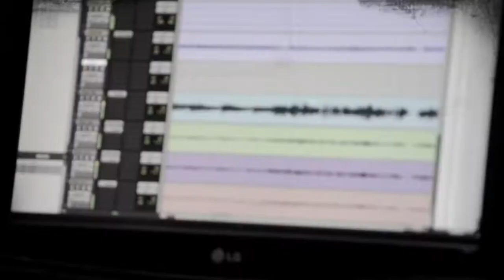Infected Rain - Stop Waiting (Studio recording Trailer)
Stop waiting - is out NOW!!!
filmed by Aiwy